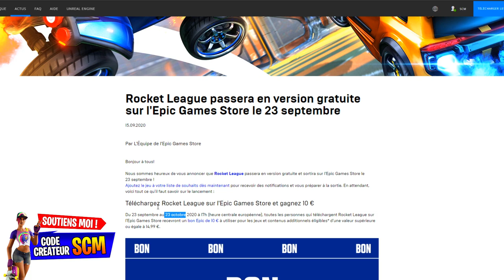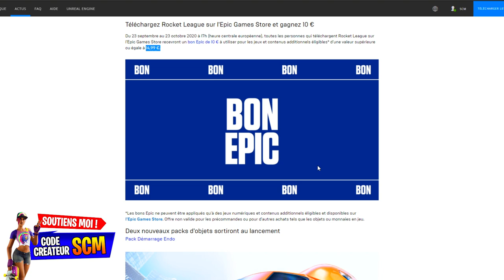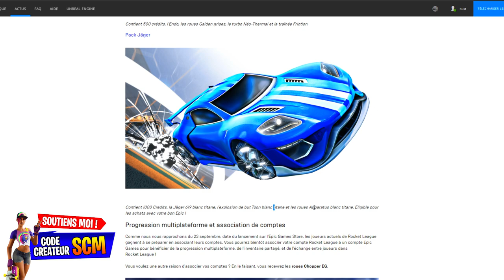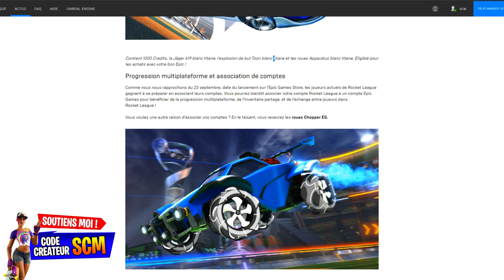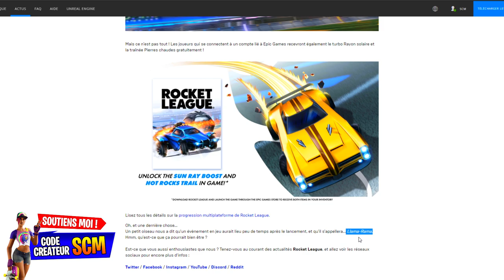10€ OFFERT PAR FORTNITE POUR LA SORTIE DE ROCKET LEAGUE GRATUIT ET PLEIN D'AUTRE CADEAUX + ÉVÉNEMENT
10€ OFFERT PAR FORTNITE POUR LA SORTIE DE ROCKET LEAGUE GRATUIT ET PLEIN D'AUTRE CADEAUX + ÉVÉNEMENT

▬▬▬▬▬▬▬ • BIENVENUE 😍 • ▬▬▬▬▬▬▬

▬▬▬▬▬▬▬ • PARTENAIRES 💪 • ▬▬▬▬▬▬▬

"SOISCOOLMEC"
"STRIKESOISCOOL"

.▬▬▬▬▬▬▬ • TOP DON 💰 • ▬▬▬▬▬▬▬

▬▬▬▬▬▬▬ • MUSIQUE OUTRO 🎵 • ▬▬▬▬▬▬▬